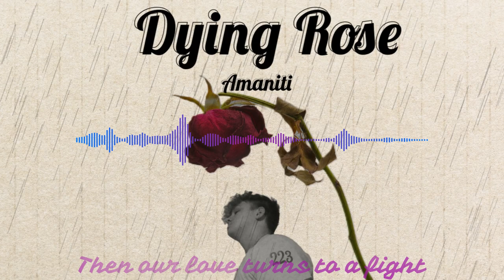Dying Rose (Feat. Gavin Levi) (Prod. Sleepless) (Official Lyrics)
Beat made by :@sleeplessbeatsofficial
Chorus Vocals : Amaniti (Damaiaon Dickerson)
Verse Vocals : Gavin Levi (Gavin Leggett)
Made through Bandlab